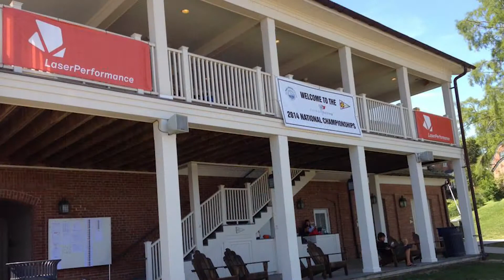Student Organization Spotlight - Sailing Team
The OSU Sailing Club is a student-run organization club sport and competes in the North West Intercollegiate Sailing Association. They strive to improve sailing ability and welcome all members of the OSU community from beginners to pros to participate in their club.

They became one of the strongest sailing team in the Northwest and has been nationally ranked. This year, they won the 2015 NW Team Race Championship and they are one of the 16 teams to qualify for the 2015 ICSA National Championships as they are currently competing for Team Race and Fleet Race at Newport, Rhode Island.

# beBEAVERBOLD Student Organization Spotlight Series

The Student Organization Spotlight series focuses on interviewing a student organizations each week. These organizations go above and beyond by showing any of these traits:

- Leadership Development
- Global Perspective and Multiculturalism
- Community Building, Involvement and Celebration
- Civic Engagement & Sustainability

Watch as these students share with us their achievements, their ambitions, and why they deserve to be in the spotlight.

Student organizations can be nominated by others, or by the members themselves.